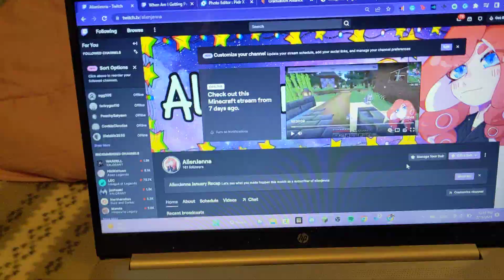where have I been?